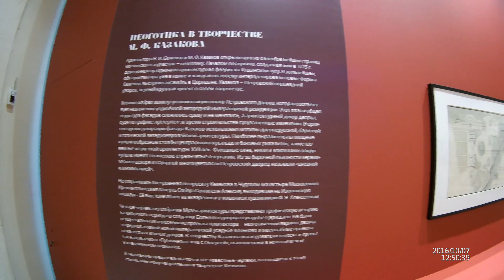Матвей Казаков и допожарная Москва. МУАР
05 декабря 2018—10 марта 2019

Матвей Казаков — выдающийся русский архитектор, один из основоположников русского классицизма и самый известный представитель русской псевдоготики. Получая образование в архитектурной школе Дмитрия Ухтомского, он постигал основы архитектуры по трактатам Витрувия, Палладио и Виньолы. Казаков впитал любовь и к древнерусскому зодчеству. Он оттачивал свой талант упорным трудом и глубоким изучением работ своих предшественников. Так сформировалась характерная черта творческого стиля Казакова — сочетание классической и древнерусской архитектуры. Сначала работая под руководством Василия Баженова в Экспедиции кремлёвского строения, к 1786 году Казаков возглавил Экспедицию и фактически стал ведущим архитектором Москвы, подарив ей здание Сената в Кремле, новое здание Московского университета, Дом Благородного собрания, Голицынскую и Павловскую больницы, Петровский путевой дворец, усадьбы Демидова, Губина и Барышникова, и многие другие сооружения, прочно вошедшие в список архитектурных достопримечательностей Москвы.

Подлинные авторские проекты, архитектурная графика, гравюры и серии рисунков Казакова, объемные модели самых значимых зданий — многие материалы будут впервые представлены широкой публике. Особо ценными экспонатами выставки станут хранящиеся в Музее архитектуры знаменитые «Альбомы Казакова». Шесть из них — с чертежами частных строений и семь — с общественными — были созданы под руководством зодчего в рамках и являются настоящей энциклопедией архитектуры допожарной Москвы рубежа XVIII–XIX веков.

Архитектурная графика и акварели современников Казакова составляют богатейший материал по истории многих общественных и жилых сооружений города второй половины XVIII века. Допожарные виды города позволят сегодня, в начале XXI века, визуально восстановить облик давно ушедшей, «казаковской» Москвы. Посетители увидят, как в строгую эпоху архитектуры классицизма в моду проникали «готические» и «русские» веяния, а благодаря подлинным предметам декоративно-прикладного искусства и мебели того времени смогут прочувствовать дух московской жизни позапрошлого века.

Основу экспозиции составят работы из фондов Государственного музея архитектуры имени А. В. Щусева, а также графические материалы из фондов Государственного исторического музея, Государственного музея изобразительных искусств имени А. С. Пушкина, Государственного Эрмитажа, Государственного Русского музея, Научно-исследовательского музея Российской академии художеств, Всероссийского музея А. С. Пушкина, Российского государственного исторического архива и Российского государственного архива древних актов.

В честь 280-летия архитектора Музей выпустит каталог, включающий статьи ведущих исследователей в области истории и искусствознания, где будет представлена большая часть творческого графического наследия Матвея Казакова.

В рамках выставки запланирован цикл лекций, посвященный искусству эпохи классицзма в Европе и России.

Кураторы: Зоя Золотницкая, Татьяна Иванова, Владимир Седов